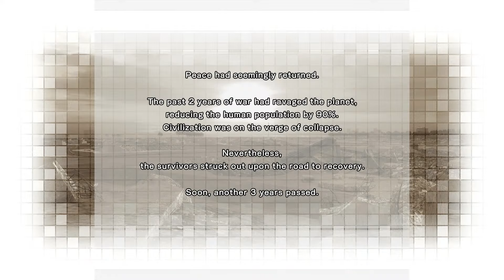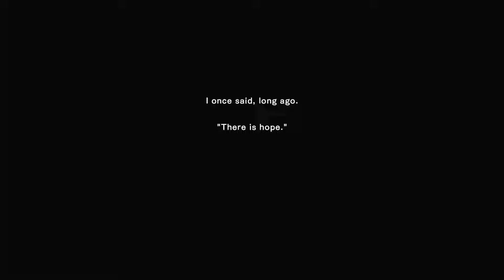EDF 6 | Mission 01 | Normal Mode | Ranger and Wing Driver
Earth Defense Force 6 | Couch/Split screen Gameplay | Normal Mode

Live the future of despair. The year is 2024 AD. The survivors fought against the remaining threats while trying their best to continue their recovery. Three years passed in the year 2027. In a new world without hope, the time has come to once again resist the fate of the Earth.

Earth Defense Force 6 (地球防衛軍６ Chikyū Bōeigun 6) is the sixth main entry in the Earth Defense Force series and the eleventh overall counting the spinoff games.

The game is currently available in Japan on PlayStation 4 and PlayStation 5. A worldwide release has been announced for July 25 2024 for both the two PlayStation systems and Windows PC, with the latter to be featured on both the Steam and Epic Game Store platforms. It has broken sales records for the series, selling over 300,000 copies in its opening week alone.

As of July 25th 2024, the Steam release force-installs Epic Online Services and requires a login via Epic for multiplayer. Shortly afterwards following a large number of refunds, negative reviews and reports of players unable to start the game, D3 Publisher stated that Sandlot are working on removal of the login requirement.